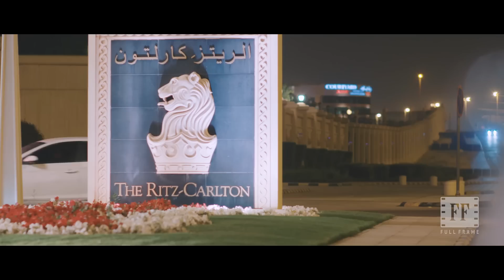موكب زواج صالح اليامي الى مقر حفل زواجه على سياره جيب شاص :)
موكب صالح اليامي الى مقر حفل زواجه على سياره جيب شاص :)

توزيع ديجيتال:  شركة قنوات ميوزك
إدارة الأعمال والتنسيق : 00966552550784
لمتابعة الفنان صالح اليامي عبر صفحات التواصل الاجتماعي